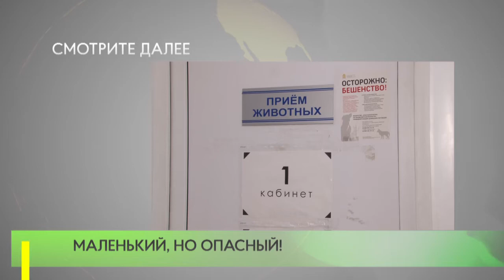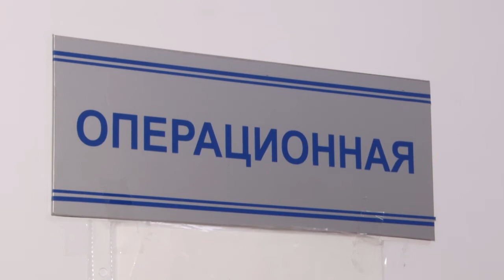Маленький, но опасный!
С приходом тепла в Подмосковье активизировались клещи, укусы которых опасны для людей и животный. Сезон продлится до ноября. Как избежать неприятного контакта?